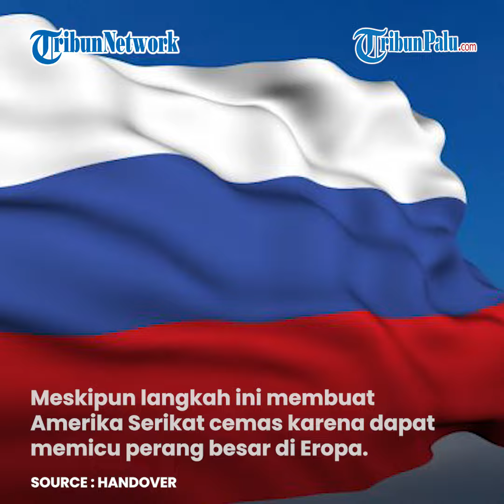Cueki Ancaman Rusia, Negara Ini Nekat Kirim 29 Jet Tempur untuk Bantu Ukraina dan Bikin AS Cemas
Selengkapnya

(TRIBUNPALU.COM)